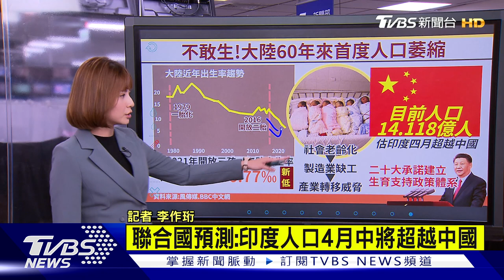60年來首見萎縮! 大陸人口危機敲警鐘【TVBS說新聞】20230119@TVBSNEWS01